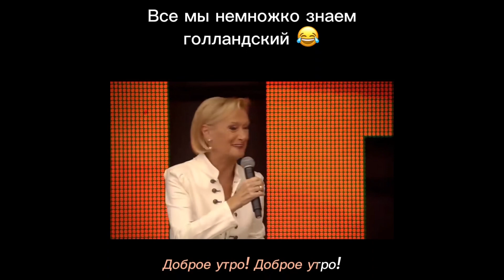МИФ ИЛИ РЕАЛЬНОСТЬ В ХОККЕЕ. А ТЫ ЗНАЛ?